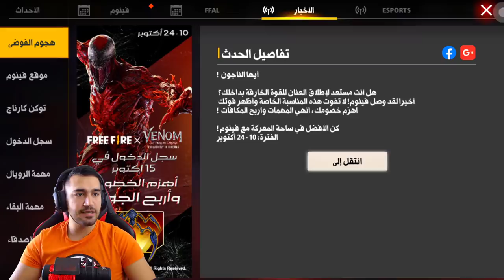VENOM فري فاير | موعد متجر الغامض الجديد 😱🔥 عجلة الروك 😍 احداث